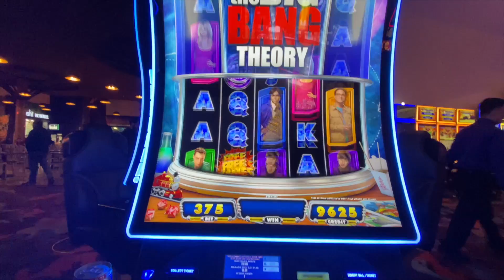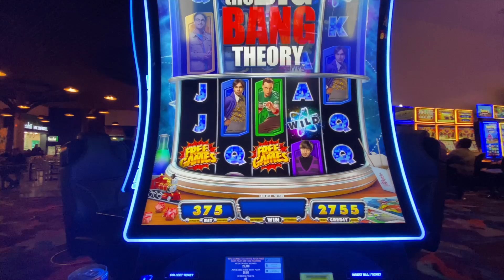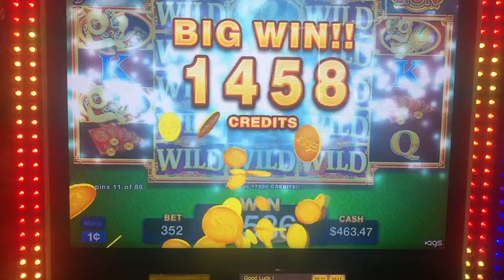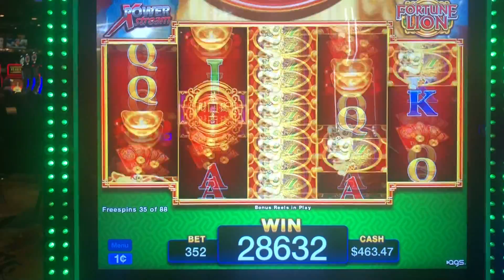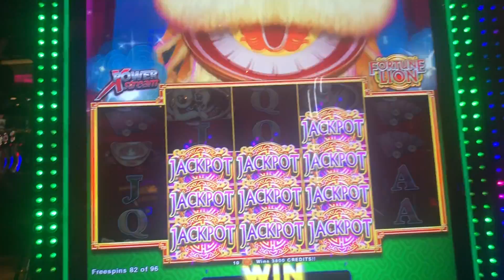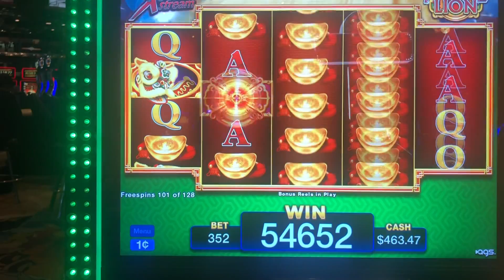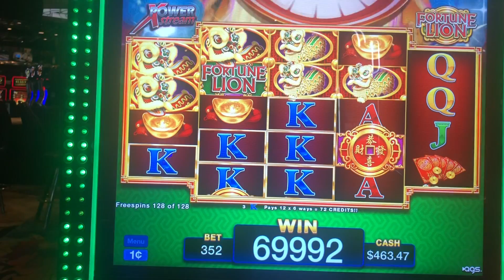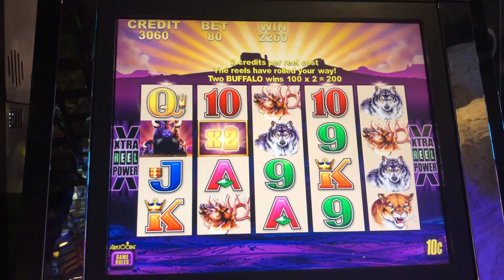** HAVE YOU PLAYED THIS NEW BIG BANG THEORY MIGHTY CASH MACHINE ** SLOT LOVER **